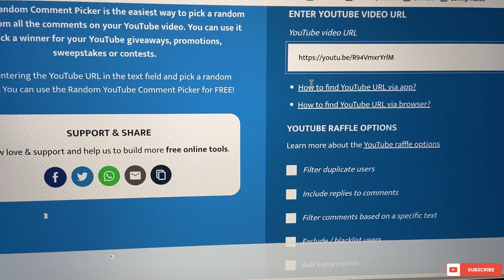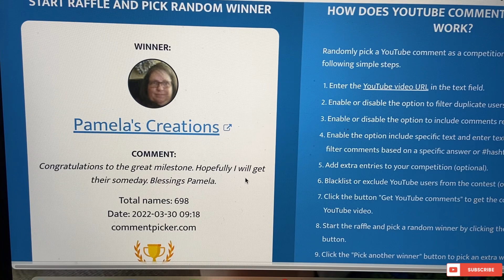18K WINNERS have been picked!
18K WINNERS have been picked!

365 Days of Prayer for Life

Happy Mail:
Pamela Barton

If you are looking for a fun makeup bag with makeup, you might want to try Ipsy, a monthly subscription. I have been a member since 2018.